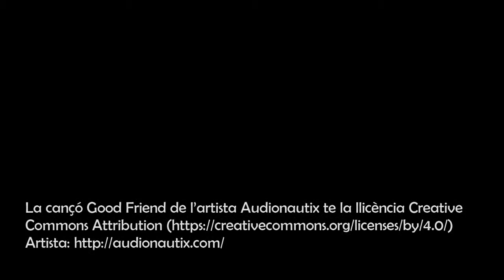La por - 6è A Escola Dr. Carulla d'Arbúcies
Vídeo elaborat per alumnes que han assistit a sessions del programa "Tu pots, Quim!" de la Fundació Oncolliga Girona